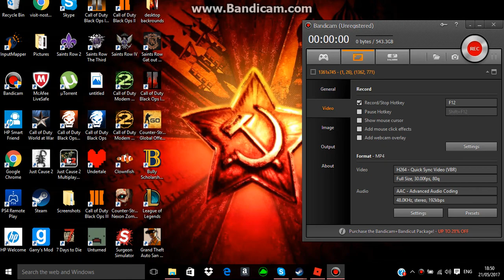Family Friendly Roblox Video | Family Friendly Videos Every Sunday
This Series is called Family Friendly Sunday | IM BACK!! | Like And Sub